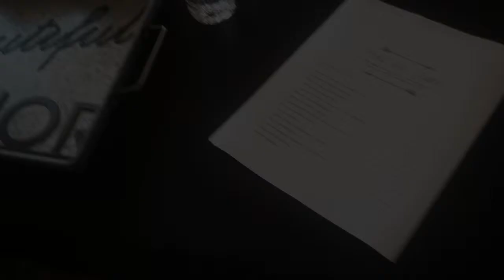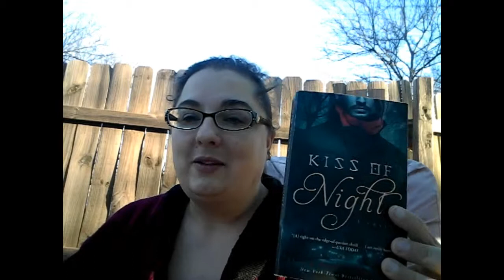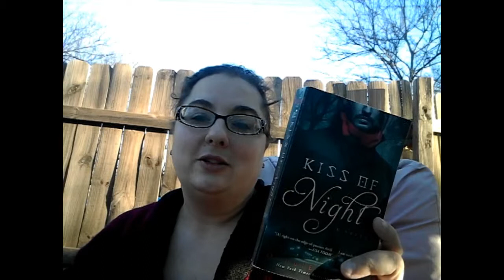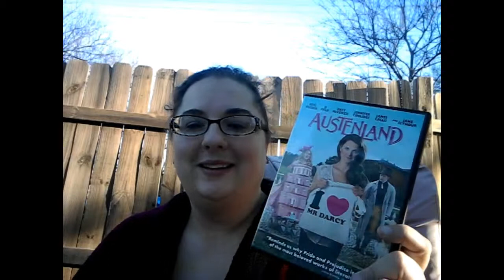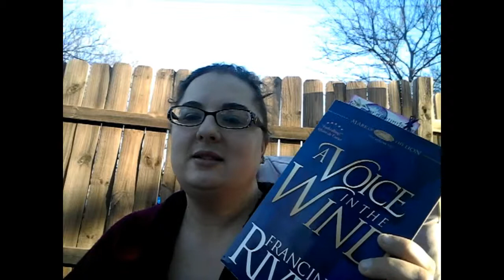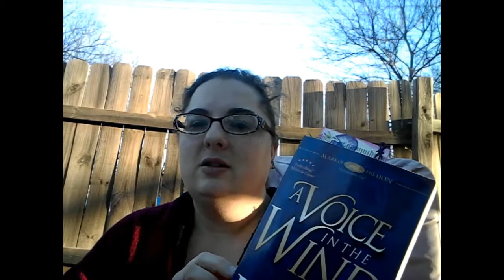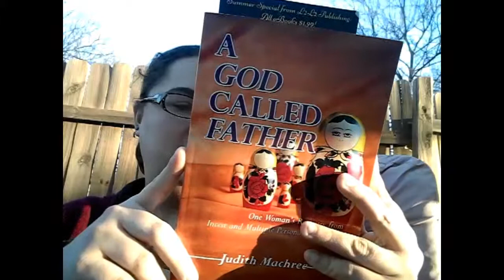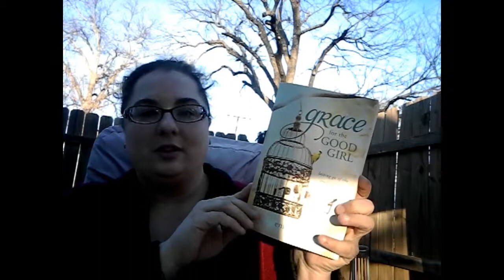Books & More Books | Reading Update & Mini Vlog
Today is book update day! I haven't accomplished as much reading as I had hoped over January, but it is still a pretty big list! I also take you along for a quick snapshot vlog of the Beautiful Warriors Women's Conference, which was a most wonderful time!

Books Mentioned:
Kiss of Night, Debbie Viguie
Courage, Lauren H. Salisbury
The Gender Game, Bella Forest
Maid of Virtue, Chanda Trulove Fry,
Austenland, Shannon Hale

A Voice in the Wind, Francine Rivers
A God Called Father, Judith Machree
Kiss of Death, Debbie Viguie
Grace for the Good Girl, Emily P. Freeman

Scraps of Love: Poetry from the Darkest Night 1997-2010

Videos are nothing without awesome music!